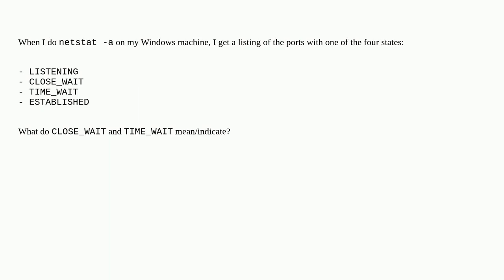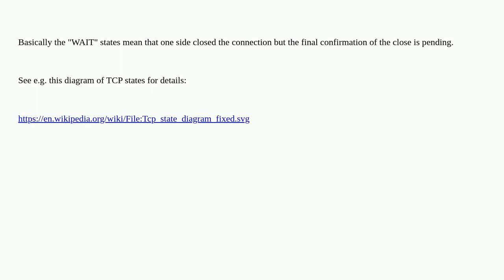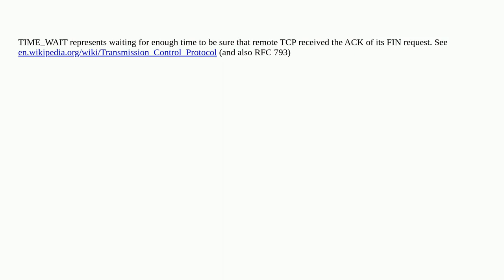What are CLOSE_WAIT and TIME_WAIT states?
A special thanks goes out to the awesome community

  windows networking port tcpip